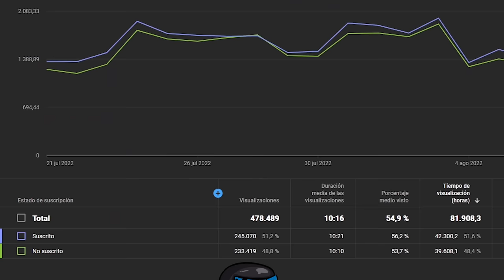LE HACEMOS GOING DEEP A LOS VECINOS PESADOS ! | RUST Gameplay Español